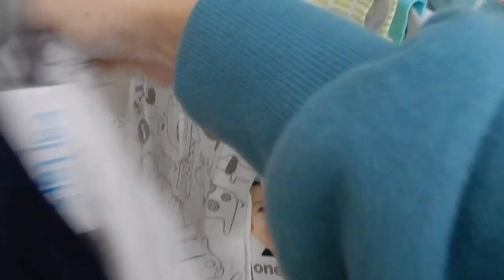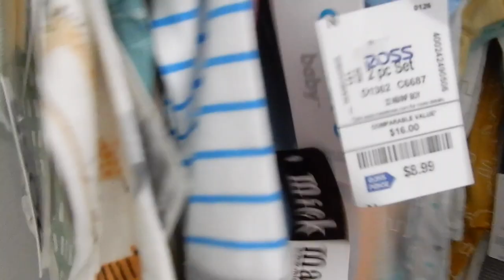The Nursery Is Coming Together & Seeing Baby Boy!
OPEN ME

This is a very important time in my life and I am excited to be documenting it as I take on this motherhood journey for the first time.

Camera Used:
Nikon Coolpix A900